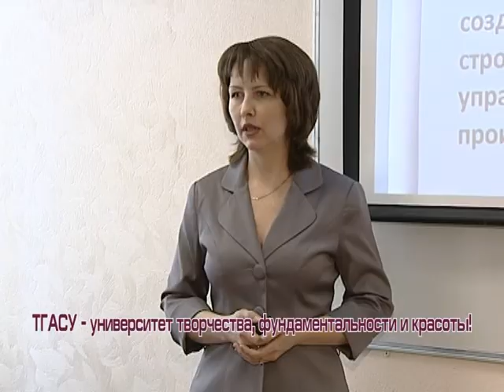Поступай в ТГАСУ!